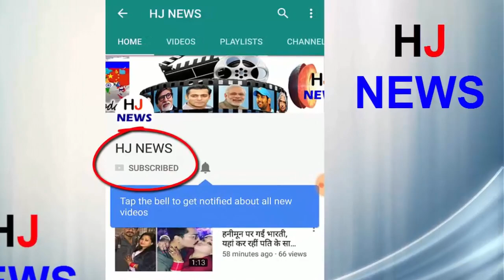ये है दुनिया की सबसे हॉट फिगर वाली मॉडल, देख आपका दिमाग हिला देंगे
Today, on social media, everyone seems to be attracted to her with her beauty. People are quite crazy about them, especially Kelly's beautiful figure.
Joseline is a very beautiful and hot model of New York. Figures of Joselin are counted among the world's best figures. Your figure may have hardly seen such a figure
Jessica, you must have heard of her name, tell you that it is a beautiful moving mobile mishal. There is no match for their beauty. Tell Jessica that she is a very beautiful nurse
This is a very beautiful model. He lives in London The lesser the compliment to its hot figure is. Sofia is a very big model and it's just 21 years old now
Dennis Millie lives in America, has won the Best Model award in 2007. Dennis Millini is also modeling for many big brands.
HJ NEWS !!